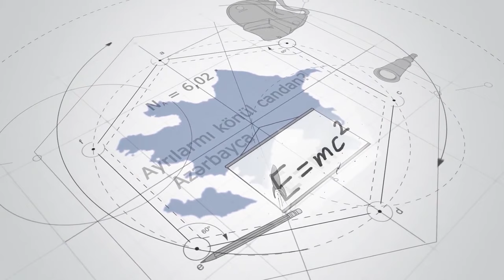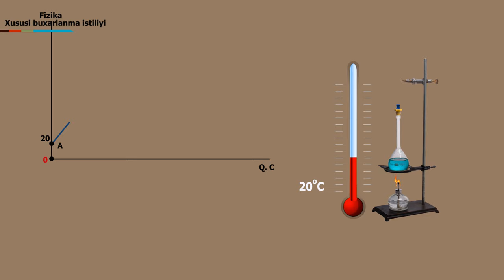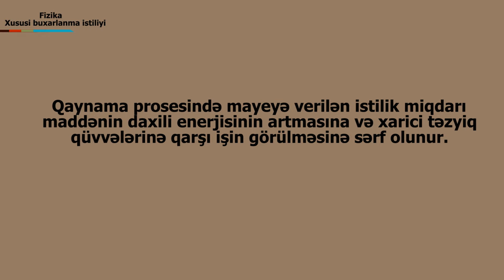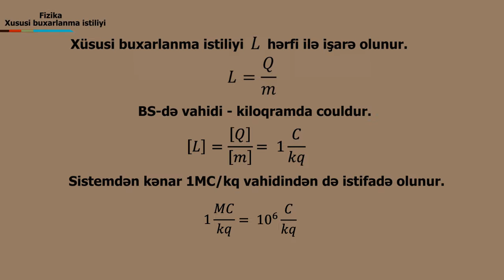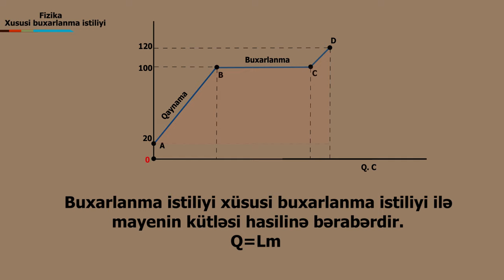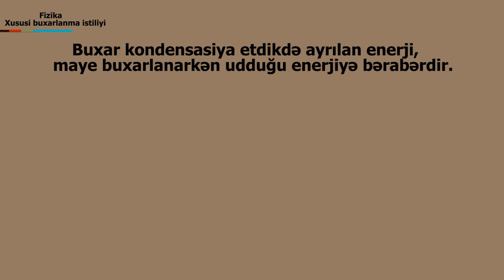Fizika - Xüsusi buxarlanma istiliyi